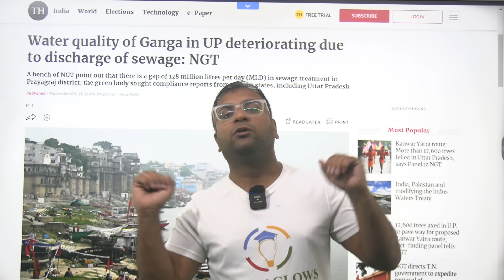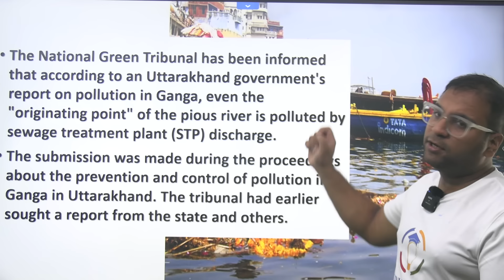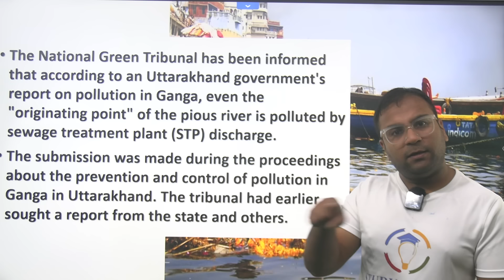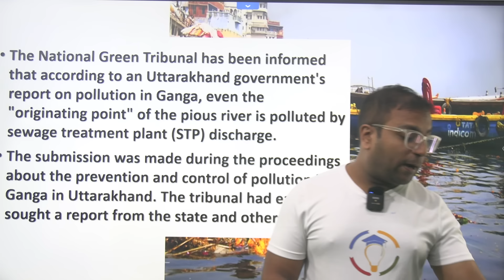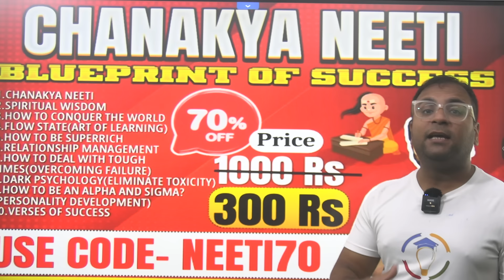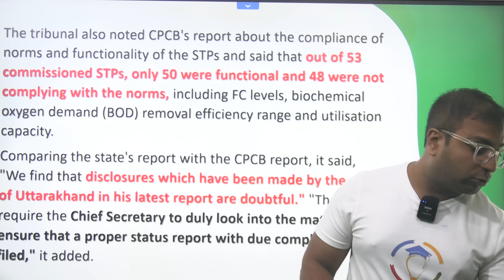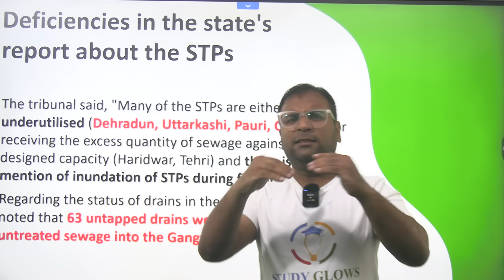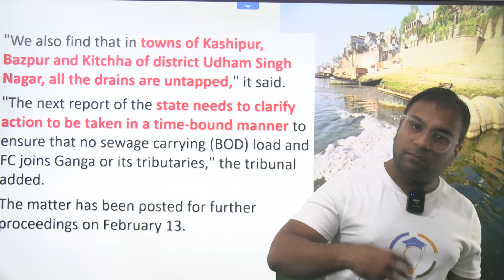Shocking report on the holy Ganges